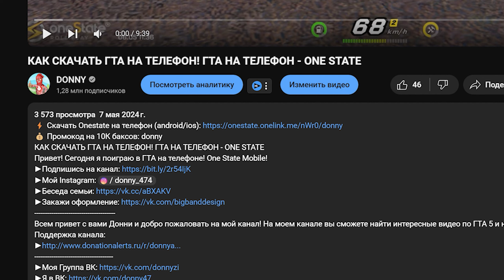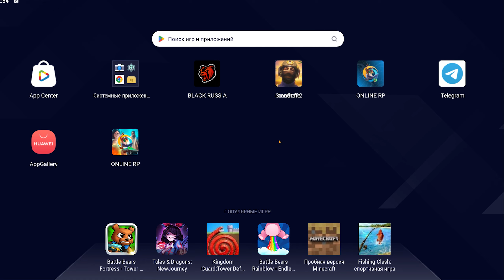КАК СКАЧАТЬ ГТА НА ТЕЛЕФОН! ГТА НА ТЕЛЕФОН - ONE STATE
Привет! Сегодня я поиграю в ГТА на телефоне! One State Mobile!